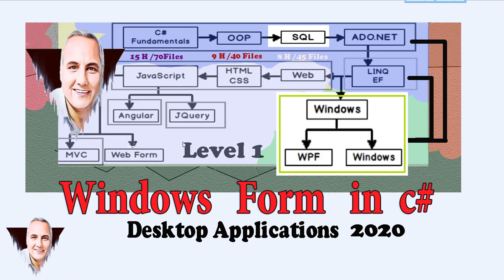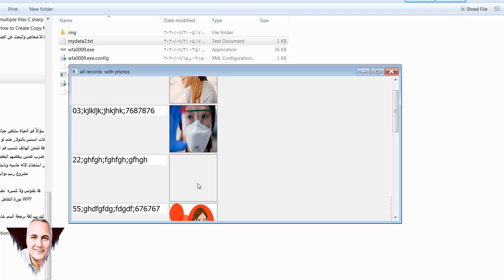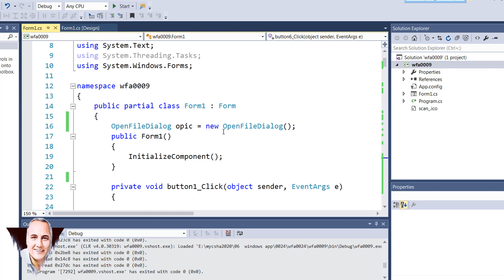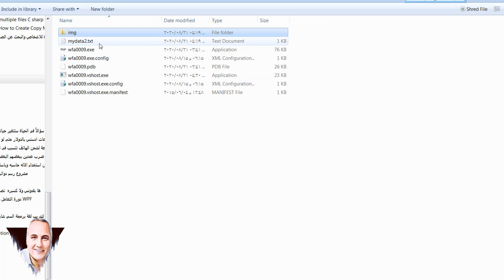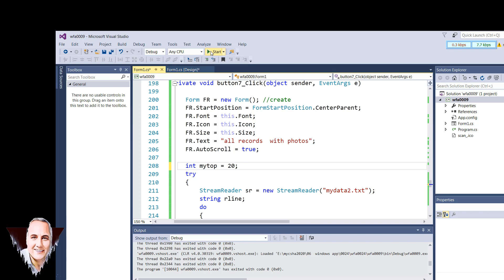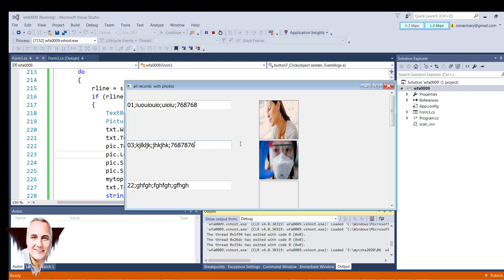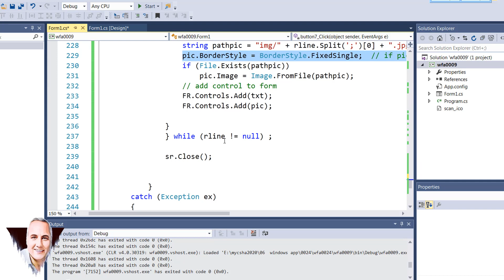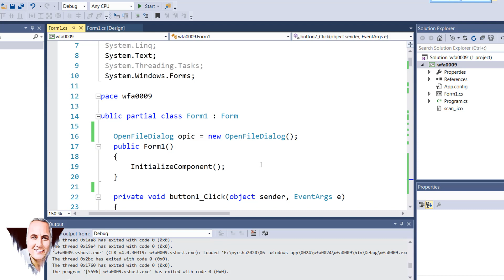0024 عرض كل صور الاشخاص و البيانات على فورم بطريقة ديناميكية ب C Sharp تعليم سي شارب مثال هام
0024 عرض كل صور الاشخاص و البيانات على فورم بطريقة ديناميكية ب C Sharp تعليم سي شارب مثال هام

قائمة الملفات
Database Analysis  and design Full course - ERD schema  مهندس بديع موسى راجى